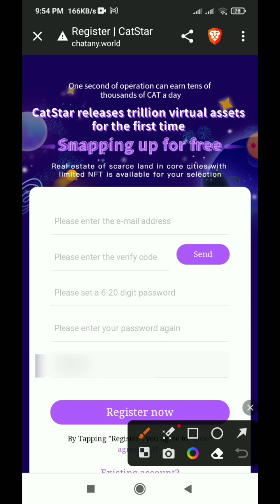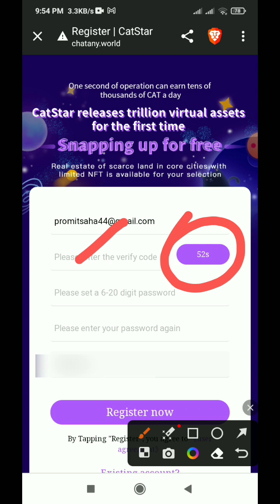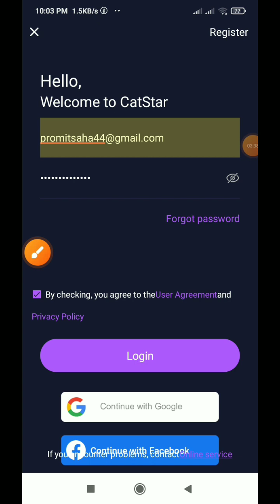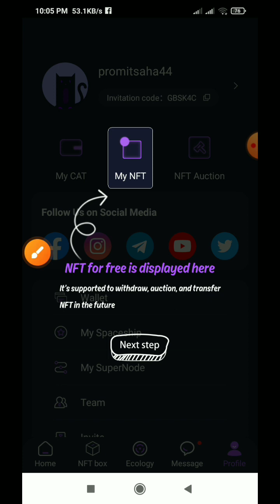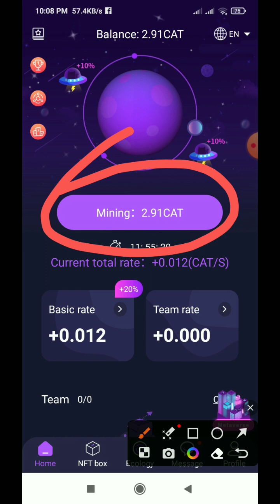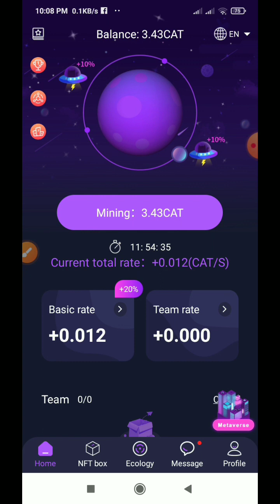Catstar Mining App | How To Create Catstar Mining App Account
mining
mining app
মাইনিং অ্যাপ
মাইনিং করে ইনকাম
মাইনিং
cat star
catstar
catstar mining
cat star mining
cat star mining app
catstar mining app
catstar app
cat star app
cat token
cat token income app
cat token earning app
cat token mining app
online income
make money
money online
cat star
cat star mining
cat star income
catstar
catstar mining app
catstar mining app review
catstar mining app account create
catstar mining app login
catstar mining app email verification
catstar mining app daily mining
catstar mining app
catstar mining apps
catstar mining
catstar
cat star mining
mining
new mining app
mining app
catstar airdrop
crypto mining
mining catstar
catstar mining apps earn free cat tokens
catstar mining nft
best mining app
catstar app mining